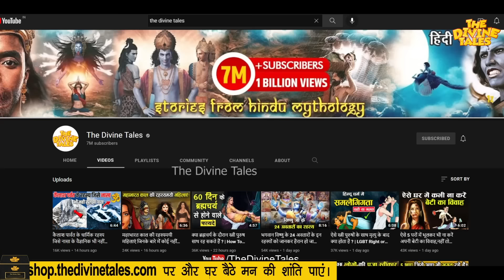क्या रामायण काल में डायनासोर जीवित थे ? | Were Dinosaurs Alive in The Ramayana Period?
Video title :क्या रामायण काल में डायनासोर जीवित थे ? | Were Dinosaurs Alive in The Ramayana Period?
Language : Hindi
Source :HinduScripture